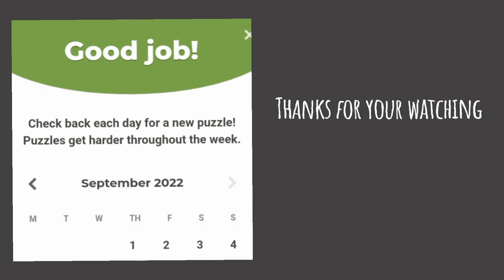Chess.Com Daily Puzzle @Checkmate in ??🔥🔥🔥chesspuzzles